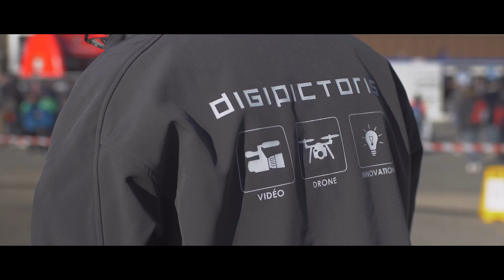Open de Rennes 2020 - Making-Of 360